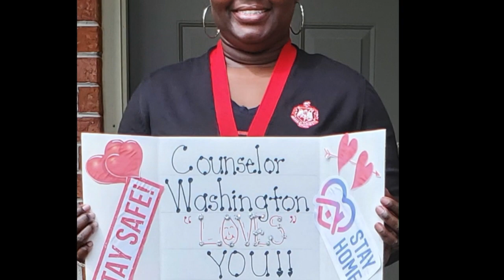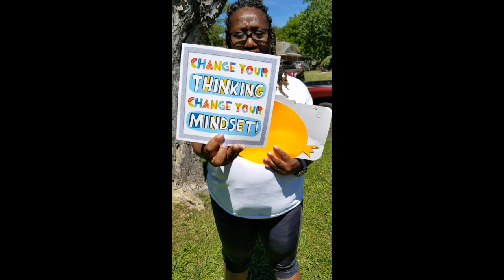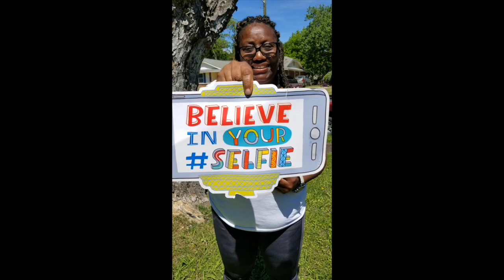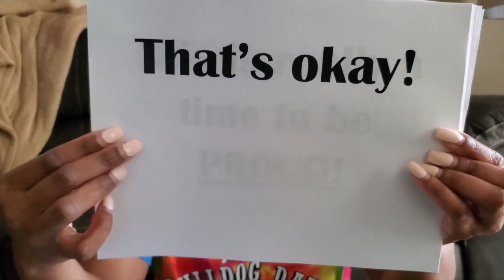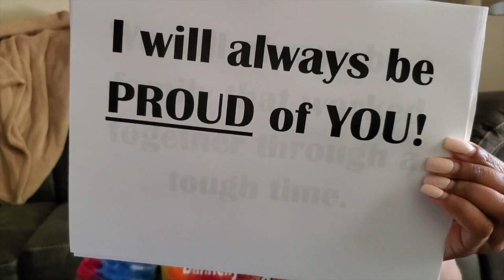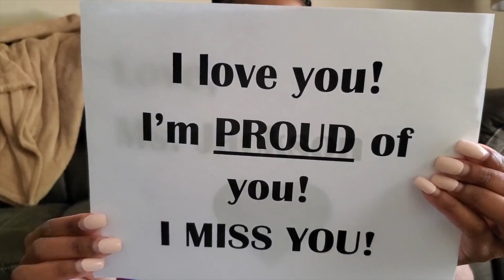MPS Elementary Counselors We Miss You Video 2020